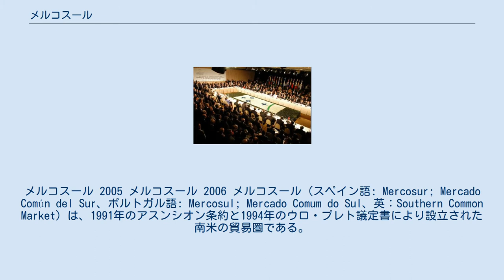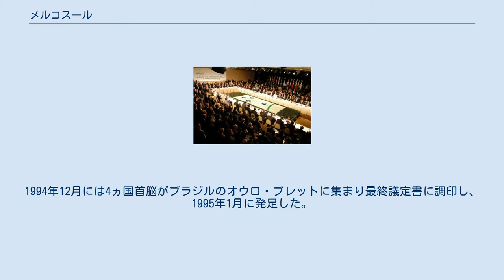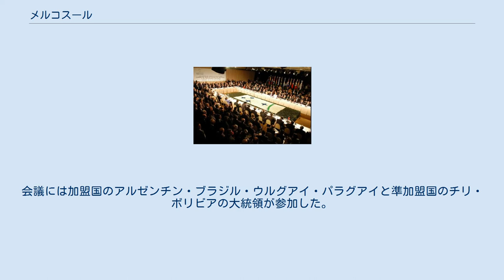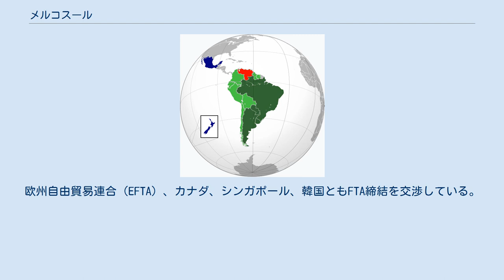メルコスール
メルコスール 2005 メルコスール 2006 メルコスール（スペイン語: Mercosur; Mercado Común del Sur、ポルトガル語: Mercosul; Mercado Comum do Sul、英：Southern Common Market）は、1991年のアスンシオン条約と1994年のウロ・プレト議定書により設立された南米の貿易圏である。
日本語では、南米南部共同市場または南米共同市場と訳される。
日本の外務省やJETRO、JICAなどは前者を用いることが多い。
アルゼンチン、ブラジル、パラグアイ、ウルグアイが正加盟している。
ベネズエラは正加盟国であったが、2016年12月1日から加盟資格を停止されている。
準加盟国はボリビア、チリ、コロンビア、エクアドル、ガイアナ、ペルー、スリナムである。
 メルコスールの起源は、ラテンアメリカの地域経済市場の構成に関する議論に関連しています。
これは1960年のラテンアメリカ自由貿易連合条約にさかのぼり、1980年代にラテンアメリカ統合連合がそれを継承したことに由来する。
当時、アルゼンチンとブラジルはイグアス宣言（1985年）に署名して二国間委員会を設置し、翌年には一連の貿易協定を締結するなど、この問題を進展させていた。
1988年に両国間で調印された統合・協力・開発条約は、共通市場の確立を目標としており、他のラテンアメリカ諸国も参加できるようになっていた。
パラグアイとウルグアイもこのプロセスに参加し、4カ国はアスンシオン条約（1991年）の調印国となった。
この条約は南部共同市場を設立したもので、地域経済の活性化、物、人、労働力、資本の移動を目的とした貿易同盟である。
当初は自由貿易圏が設定され、加盟国はお互いの輸入品に課税や制限をしないことになっていた。
1995年1月1日からは、この地域は関税同盟となり、すべての加盟国が他国からの輸入品に同じ割当量を課すことができるようになった（共通対外関税）。
翌年にはボリビアとチリが加盟国となった。
他のラテンアメリカ諸国も加盟に関心を示している。
 メルコスールの目的は、自由貿易とモノ・人・通貨の流動的な移動を促進することである。
設立以来、メルコスールの機能は何度も更新され、修正されてきたが、現在は関税同盟限定されており、ゾーン内の自由な貿易と加盟国間の共通の貿易政策が存在する。
2019年の名目国内総生産（GDP）は約4.6兆ドルで、世界で5位の経済圏となっている。
この圏は人間開発指数でも上位に位置している。
メルコスールは、イスラエル、エジプト、日本、欧州連合などと自由貿易協定を締結している。
 欧州連合（EU）のような自由貿易市場の南米での創設、具体的には域内での関税撤廃と域外共通関税を実施することを目的として、1991年にパラグアイのアスンシオンでアルゼンチン、ウルグアイ、パラグアイ、ブラジルの4カ国が調印。
1994年12月には4ヵ国首脳がブラジルのオウロ・プレットに集まり最終議定書に調印し、1995年1月に発足した。
 加盟国は2004年12月以降アンデス共同市場（アンデス共同体）と相互に準加盟の形で協力関係にある。
 2005年発足予定であった米国主導の米州自由貿易地域 (FTAA) 計画に先行するものとみる期待もあったが、2005年11月4日、5日にマル・デル・プラタで開かれた第4回米州首脳会議で当時のメルコスール諸国とベネズエラの反対でFTAA計画は頓挫している。
この後にベネズエラがメルコスールへの加盟を表明した。
 ベネズエラを加えて、南米全体の人口の約7割に当たる2億6千万人、国内総生産全体の75%を占めることになった。
ベネズエラと他の加盟国との間の貿易関税は2010年から2013年にかけて撤廃される予定である。
 アルゼンチンのフェルナンデス大統領とブラジルのルラ大統領は、2008年2月22日、メルコスールを強化することを謳った共同声明を発表した。
声明は、不干渉と国際法の尊重が両国の基本原則と位置づけている。
 2010年8月3日、アルゼンチン西部のサンフアンで首脳会議を開いた。
ベネズエラ・コロンビア間の危機を打開するために、南米諸国連合（UNASUR）の首脳会議をできるだけ早く開催するように呼びかけた。
会議には加盟国のア...